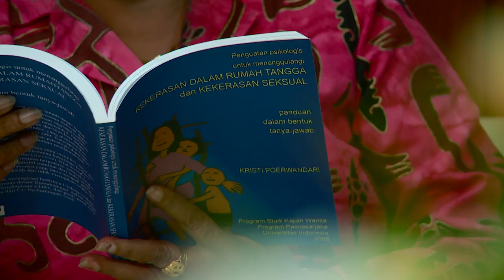Profil Menteri Pemberdayaan Perempuan dan Perlindungan anak Yohana Yembise - NET12